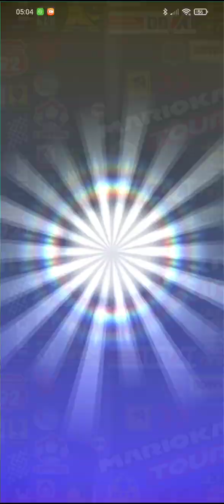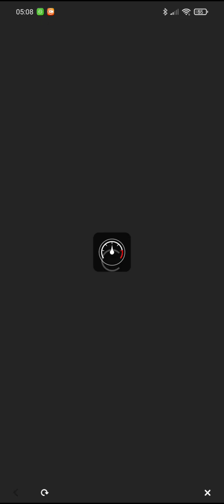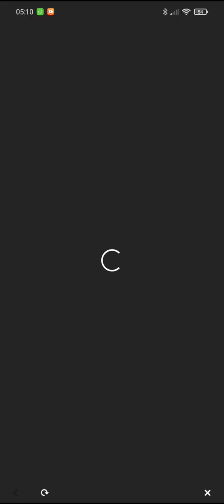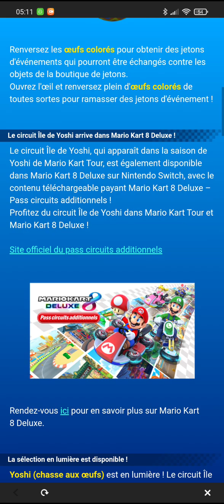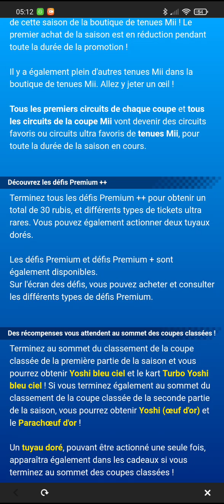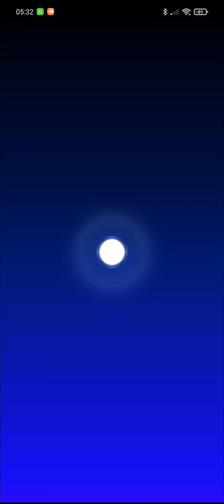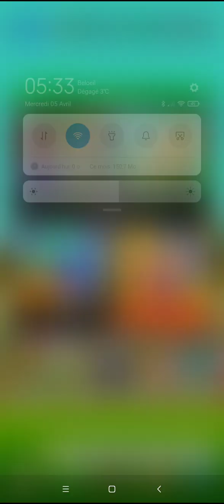Mario Kart Tour - Saison des Yoshis 2023 - Résultats et Nouveautés : La fleur souriante est payante